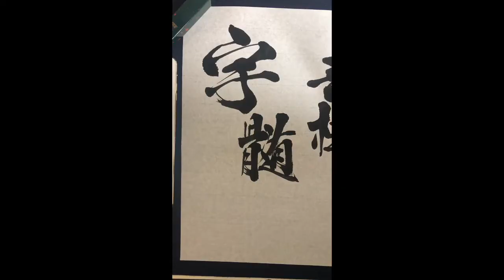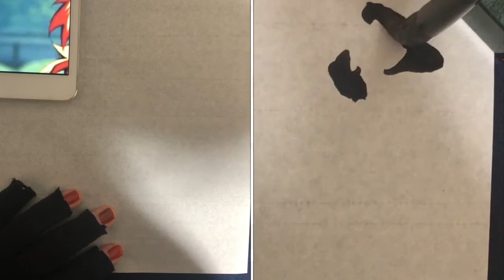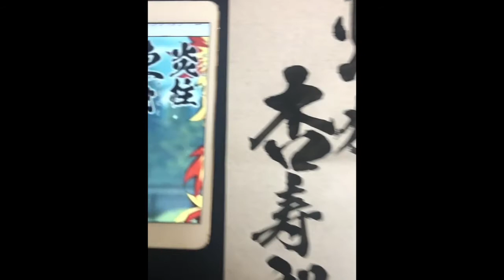【鬼滅の刃】書道・柱の名前を書いてみた！part２「宇髄天元」「煉獄杏寿郎」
関連動画